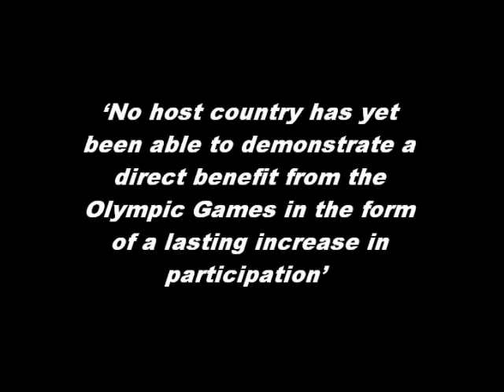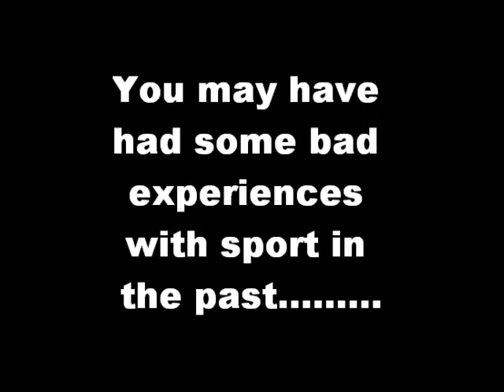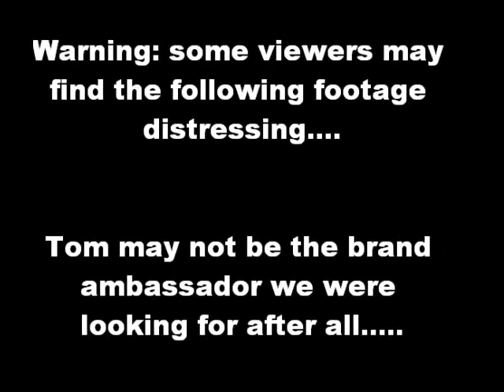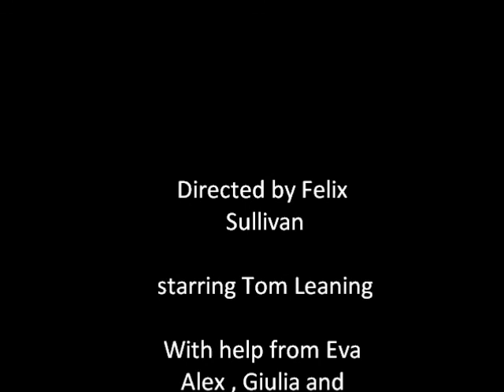A short film on the Olympic legacy by Tom Leaning.wmv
Tom came on work experience with SportInspired in February 2013. He was asked to do a presentation about the Olympic legacy and this is the video he put together to go with his talk. The two fab songs used in this film are:
"I Wanna Be Like You" by The Jungle Book from Classic Disney Sound and the music from "Killing In The Name' by Rage Against The Machine. Tom hopes the artists don't mind him using these tracks.